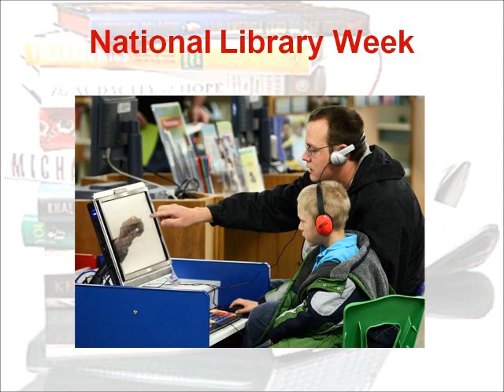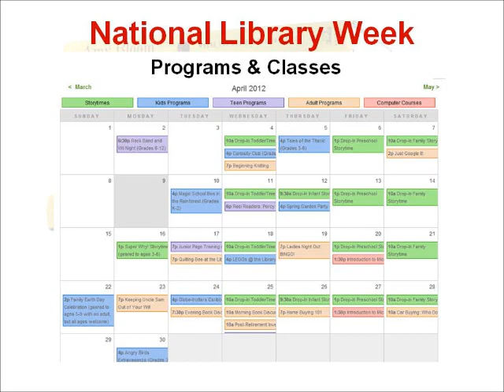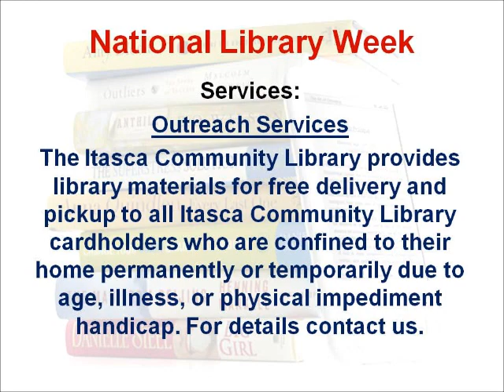Book of Love - National Library Week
Re-Discover Your Library and Fall In Love All Over Again!
Books, Magazines, Newspapers, Music CD's, Movie DVD's, Computers, Printers, Programs, Internet Access, Meeting Rooms, Displays, Homework Textbooks, Classes, VALUE!